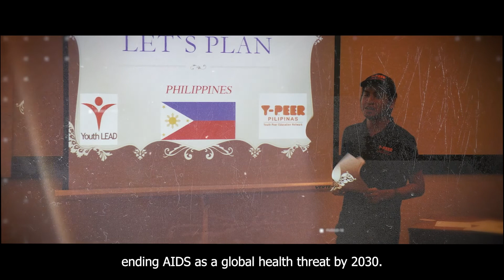Word AIDS Day 2021: Part 3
Happy WorldAIDSDay! 🎗

In collaboration with UNAIDS Asia Pacific, UNAIDS Goodwill Ambassador for the Asia Pacific, Pia Wurtzbach, and our YouthLEADers, would like to leave an encouraging message for youth advocates all over the region. 🌏

We are still in the fight to End Inequalities, EndAIDS, End Pandemics. 💪